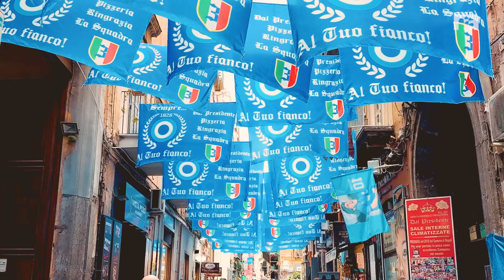Napoli si colora d'azzurro per la festa scudetto 2022 - 2023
Napoli si colora d'azzurro per lo Scudetto!

Abbiamo fatto un giro per le strade della città: dai Tribunali ai Quartieri Spagnoli, i colori della squadra azzurra invadono i vicoli e riempiono di gioia il cuore dei tifosi, in trepidante attesa per la grande festa del terzo scudetto.

L'emozione a Napoli è alle stelle! E tu, sei pronto a festeggiare?

Riprese e montaggio: Giovanni Spione - @johnnyspaion on IG